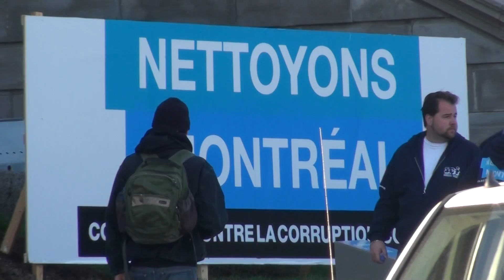4/22 Hôtel de Ville Montréal re P-6 22 avril 2013 April 22 Montréal City Hall anti P-6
Manifestation durant le débat de Conseil de Hôtel de Ville Montréal re règlement P-6 suivi par vote le 23 avril de 25 pour l'abrogation de P-6 et 34 pour le maintenir. Les ancien membre de Parti union Montréal, coupable de collusion et corruption avec le Mafia a voté pour maintenir le P-6. Cet règlement interdit les manifestation pas autoriser par le SPVM (Service de la police pour la Ville de Montréal) en contradiction avec le Chartre des droits et libertés.

Protest event during the debate of Montréal City Hall Council re regulation P-6, followed by a vote on April 23, 25 for the repeal of P-6 and 34 to maintain it. Former member of the Union Montreal Party, guilty of corruption and collusion with the Mafia voted to keep the P-6. This regulation prohibits any march not authorized by the SPVM (Police Service for the City of Montreal) in contradiction with the Charter of Rights and Freedoms.